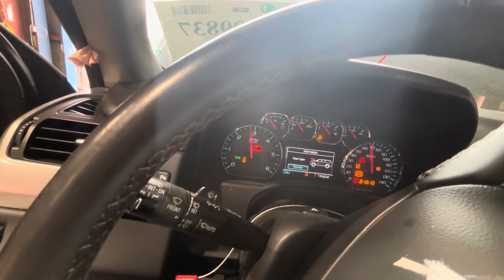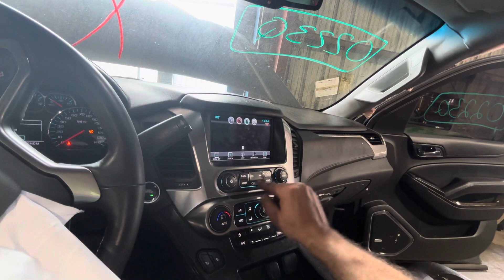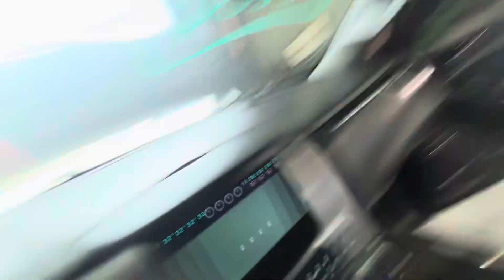0223Q 2015 SUBURBAN 1500 5.3L Engine Salvage Wrecked Part Out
Thanks for taking a look at our recently dismantled wrecked salvage parts donor. This 2015 SUBURBAN 1500 has recently been parted down and is no longer rebuildable to purchase as a salvage rebuilder.

Link to our eBay Parts for this stock: